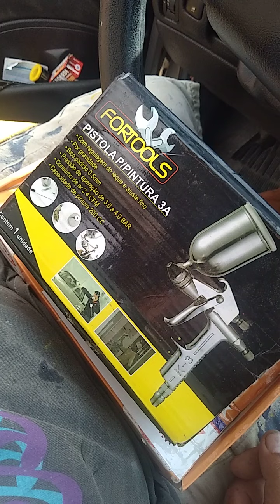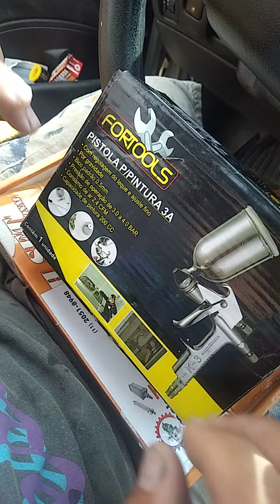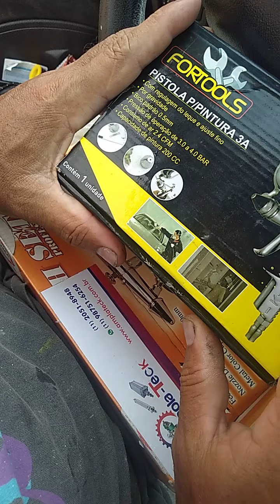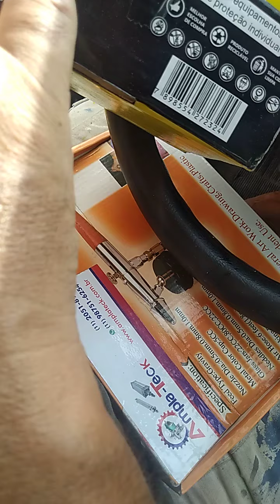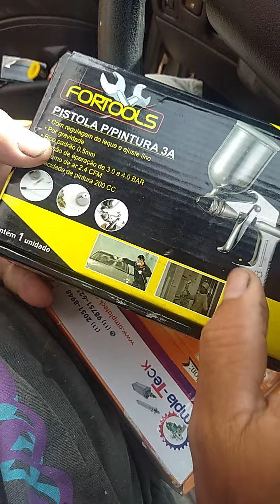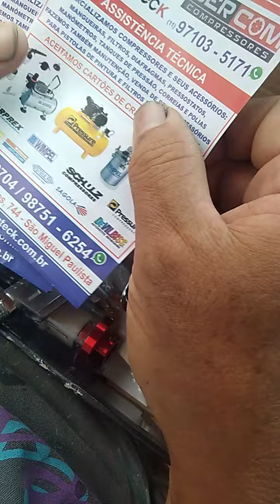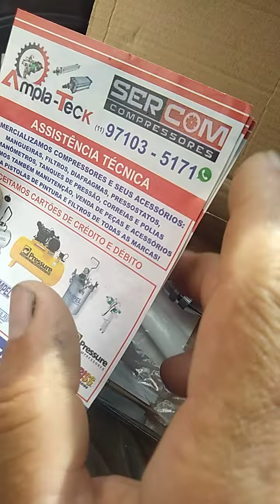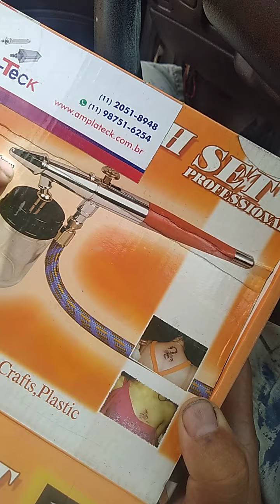DICAS DE PISTOLAS K3